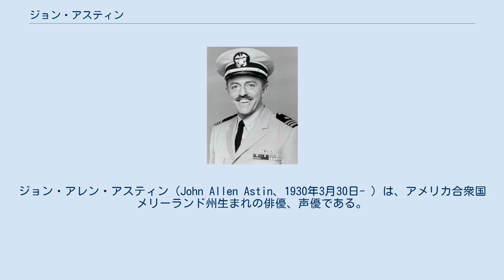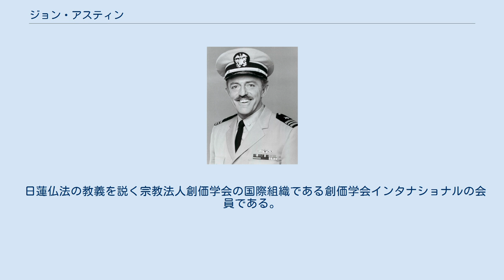ジョン・アスティン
ジョン・アレン・アスティン（John Allen Astin、1930年3月30日- ）は、アメリカ合衆国メリーランド州生まれの俳優、声優である。
 1930年にメリーランド州ボルチモアに生まれる。
父親はアメリカ国立標準技術研究所に勤めていた。
高校を卒業後、大学へ進学してジョンズ・ホプキンス大学を1952年に卒業。
その後、ペンシルベニア州にあるワシントン&ジェファーソン大学へ編入して数学を専攻した。
その頃から演劇に対して興味を抱き始めており、在学中はファイ・カッパ・サイのメンバーでもあった。
 舞台やテレビコマーシャルのナレーションなどの小さな仕事でキャリアをスタートさせたが、ナタリー・ウッド主演の名作『ウエスト・サイド物語』などに出演したり、シットコムなどに出演したりして徐々にその知名度を上げていく。
中でも知られているのは、人気テレビシリーズの『アダムス・ファミリー』でのゴメズ・アダムス役である。
この役では不気味をアダムス一家を率いる一家の主ゴメス・アダムスをユーモラスに演じ、1993年にはエミー賞にもノミネートされた。
その後もテレビ版『バットマン』のリドラー役を演じたり、オムニバスドラマ『ミステリー・ゾーン』へ出演したりしてキャリアを積んでいった。
現在も精力的にテレビや映画などで活躍している。
 これまで3度の結婚歴があり、2度目に結婚した女優のパティ・デュークとの間には『ロード・オブ・ザ・リング』シリーズのサム役で知られる俳優のショーン・アスティンとマッケンジー・アスティンがいる。
ただし、ショーンは妻の連れ子である。
その後1989年に再婚し、現在はボルチモアで一緒に暮らしている。
 日蓮仏法の教義を説く宗教法人創価学会の国際組織である創価学会インタナショナルの会員である。